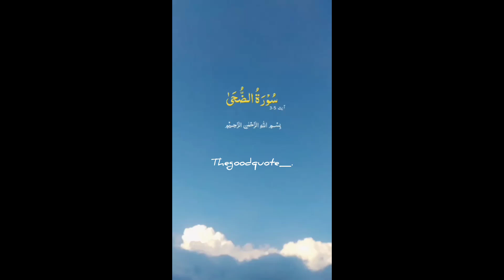Surah waduha ✨,// beautiful recitation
Alquran kareem 📖 // beautiful quran quotes